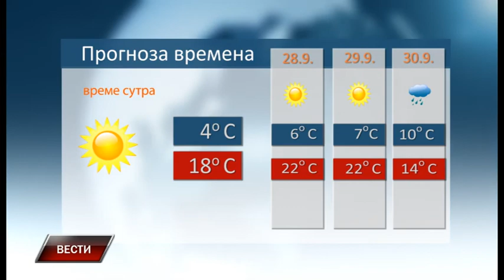Vesti 26 9 2018